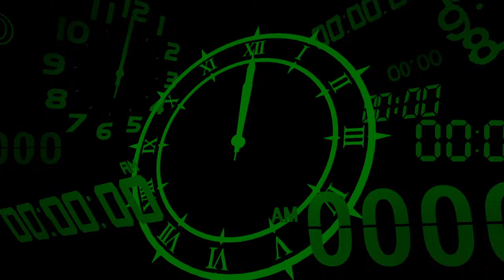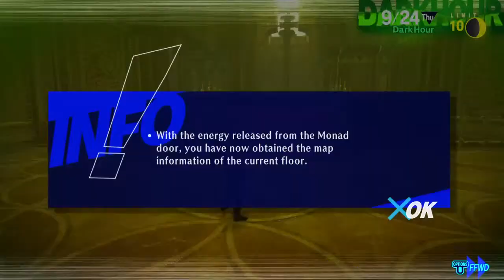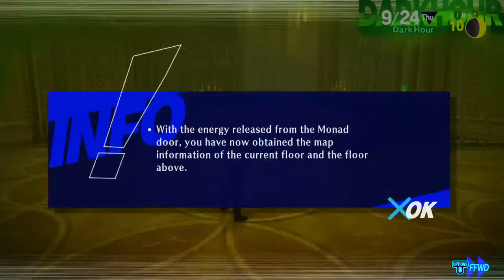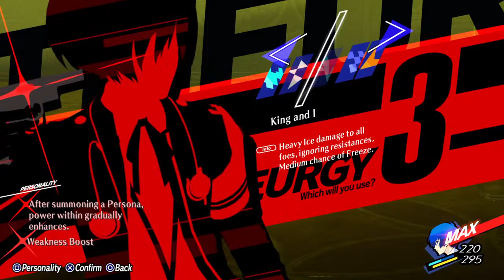Persona 3 Reload Pt.21